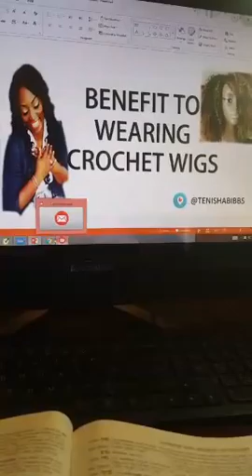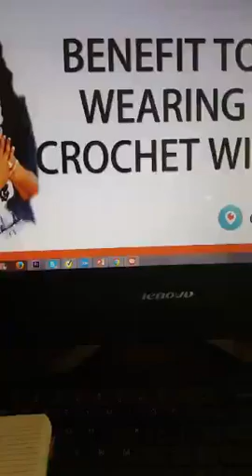A+Benefits to wearing Crochet Wigs👱 👉Winner👈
Recorded on 01/28/2016 03:45 AM UTC by TenishaBibbs
Conyers
Live viewers: 12